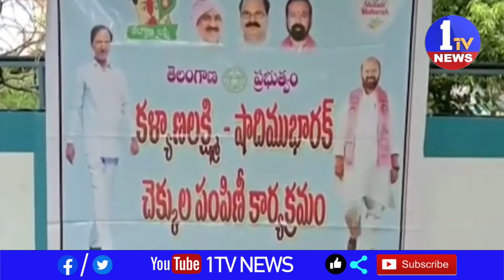జనగామలో షాదిముబారక్ చెక్కులను పంపిణీ చేసిన ఎమ్మెల్యే ముత్తిరెడ్డి యాదగిరి రెడ్డి